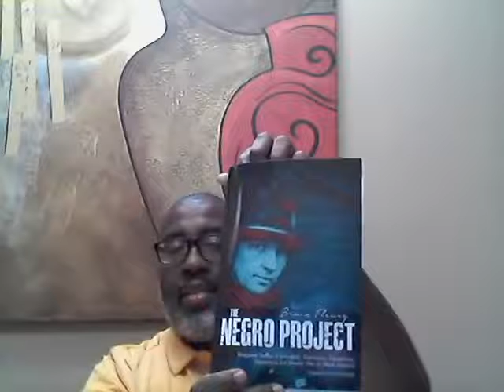Cultivating Captivity PT 2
How are we expected to function in Captivity?